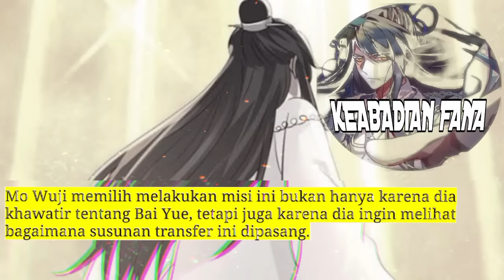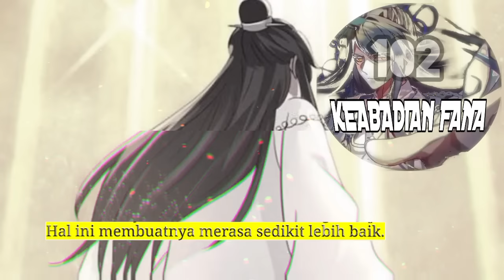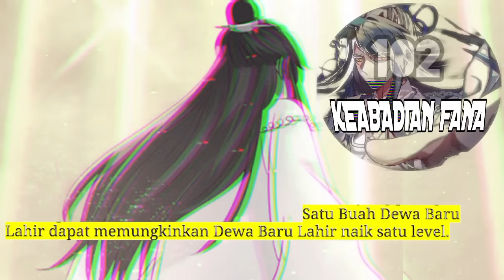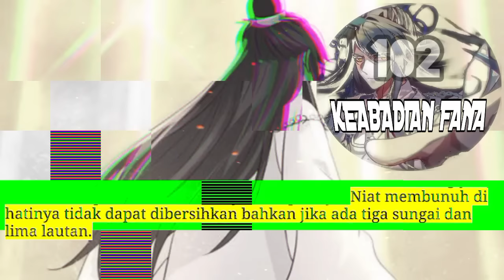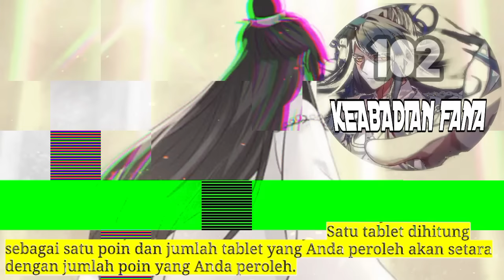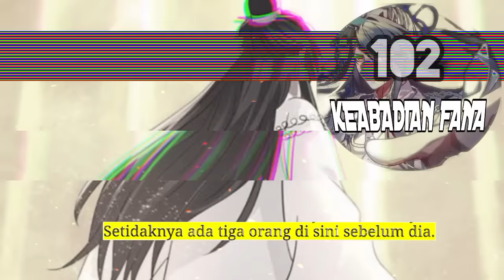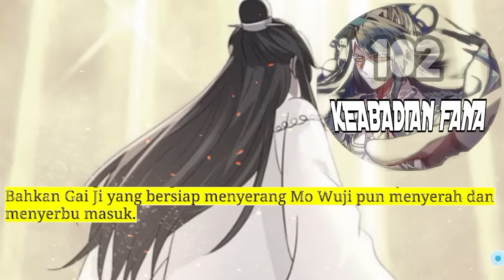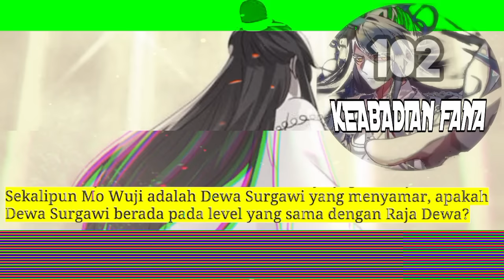Keabadian Fana season 102